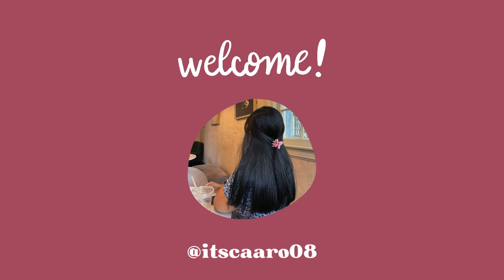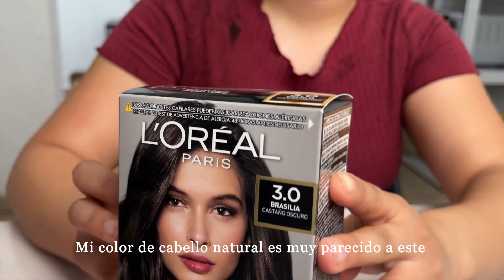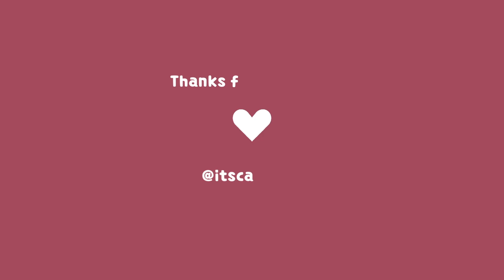Mini vlog | Dos desayunos desde casa saludables | De este color pinto mi cabello 💇🏻‍♀️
*Si no puedes ver bien la letra blanca, activa los subtítulos y se vera mejor *😊